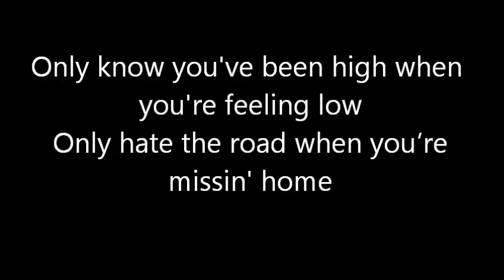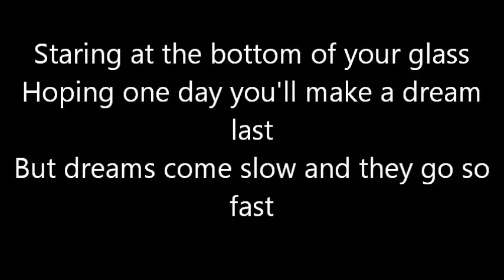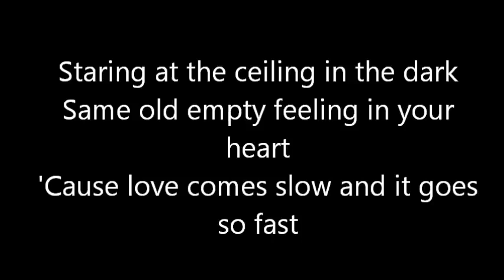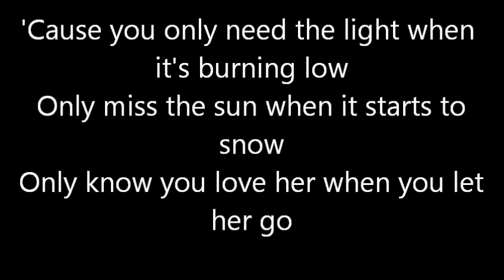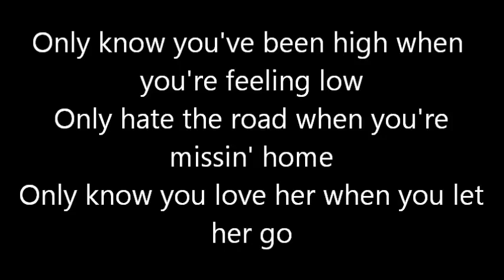Let Her Go. Passenger. Official Music Vedio